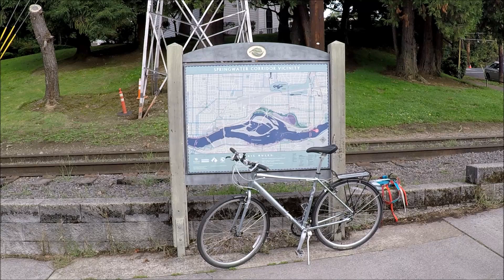Biking Portland Springwater Corridor Trail - Portland Oregon - Sept 27, 2019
This is biking in Portland Oregon on the Springwater Corridor Trail.  The ride starts in Sellwood at River Front Park and ends at OMSI Center by the Submarine on the Willamette River.   Crossing the Steel Bridge onto the Portland Water Front and the Hawthorne Bridge .  Beautiful September morning,  excellent ride on a borrowed Gary Fischer Bike.